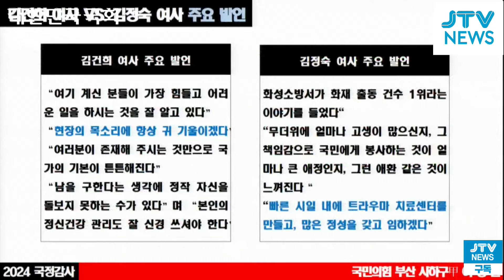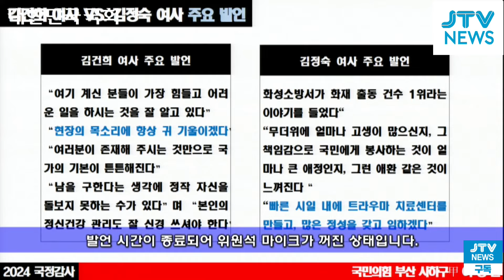김건희-김정숙 소방 격려 사진 비교...둘 중에 누가 더 쇼인가? 충돌 (전현직 영부인 소방 격려 놓고 충돌)